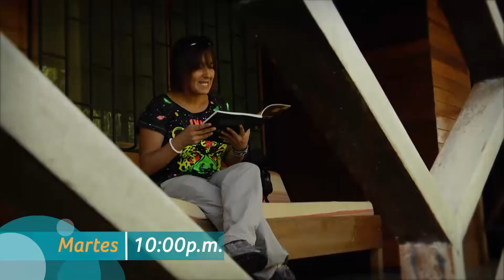Costumbres (TV Perú) - Kené Étnia Shipibos, Ucayali - 27/11/18 (promo)